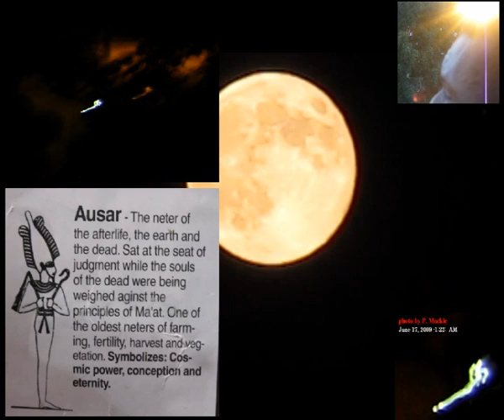SEPTEMBER 12 2011. AUSAR/OSIRIS/ NIBIRU THE SUPER MOON, ELENIN FLYING TRIANGLE OF HERU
nibiru like NASA will never show you,,, and like the Vatican won't tell you